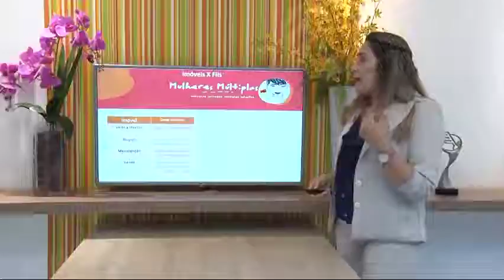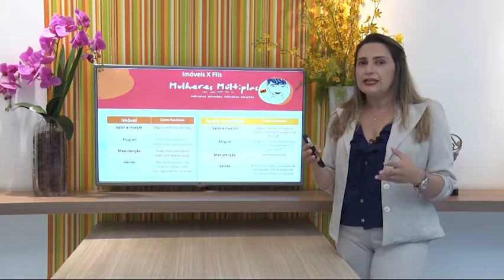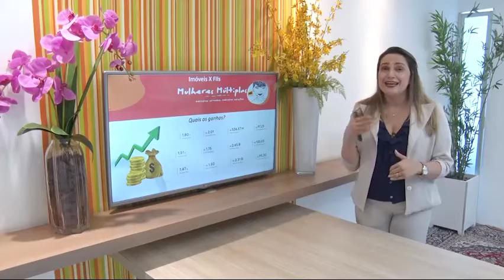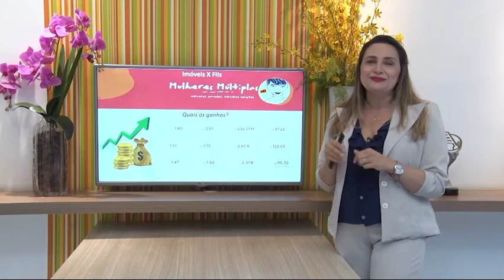Dicas de como investir no mercado de fundos imobiliários com Arlene Torres 07 07 2022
Empreende Que Vende: Quintas (20h30), na O Dia Tv, canal 23.1 (Teresina e região), canal 44.1 (Santa Quitéria e região no MA) e canal 521 (NET TV), com reprises nos Sábados (09h).